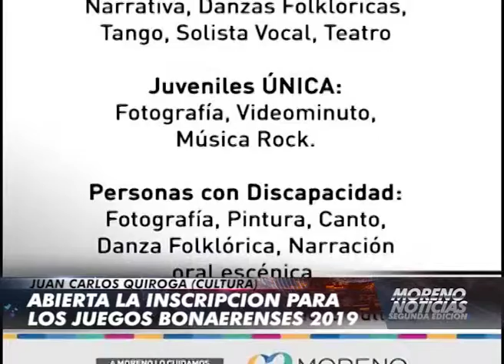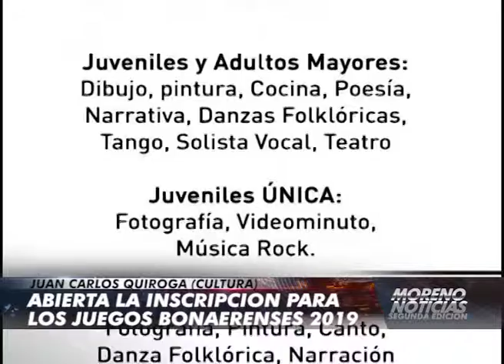Abierta la inscripción para los Juegos Bonaerenses 2019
Entrevista con Juan Carlos "Chino" Quiroga